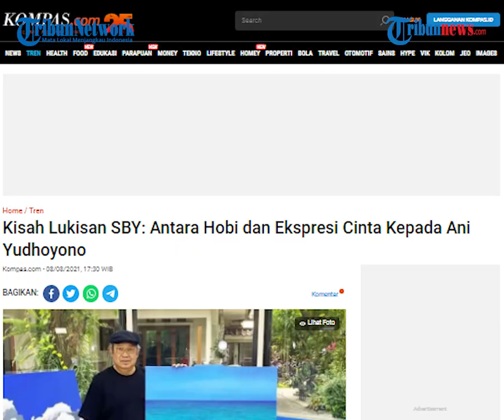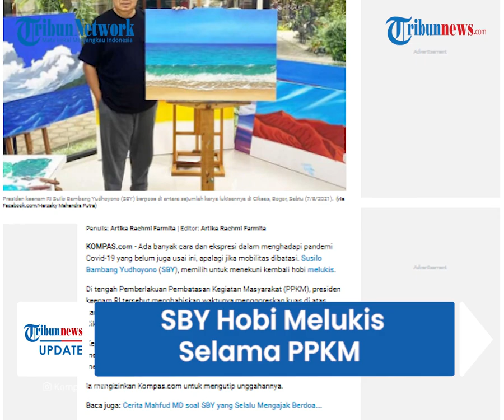SBY Hobi Melukis Selama PPKM, Luapkan Rasa Cinta untuk Ani Yudhoyono, Buat Lukisan untuk Kado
TRIBUN-VIDEO.COM - Mantan Presiden RI, Susilo Bambang Yudhoyono (SBY) kini kembali menekuni hobi melukis sejak Pemberlakuan Pembatasan Kegiatan Masyarakat (PPKM).

Selain menjadi hobi, melukis menjadi sarana untuk SBY meluapkan rasa cintanya terhadap mendiang sang istri, Ani Yudhiyono.

Ia melukis untuk sang istri sebagai kado ulangtahun lantaran tak bisa pergi untuk ziarah.

Kepala Badan Komunikasi Strategis Partai Demokrat, Herzaky Mahendra Putra mengatakan, SBY sudah hobi melukis sejak SMP.

Kini ia kembali melukis di studio lukis di rumahnya di Cikeas.

"Beliau mulai melukis lagi sekitar 2 bulan ini di studio lukis di rumah beliau di Cikeas. Inspirasi beliau sumbernya bisa bermacam-macam. Imajinasi, foto karya Ibu Ani maupun fotografer lainnya," kata Herzaky.

Heszaky mengunggah foto SBY di media sosialnya, dalam foto tersebut SBY tampak memamerkan lukisan buatannya.

Salah satu lukisan yang dipamerkan adalah lukisan ombak di tepi pantai yang diberi judul "Debur Ombak di Pantai Pacitan".

Dikutip dari Kompas.com, Senin (9/8/2021), Herzaky mengatakan, sambil melukis, SBY kembali mengelola dan meresapi pengalaman dan perjalanan batinnya dalam memimpin bansa.

"Sambil menjalankan PPKM, SBY memilih untuk melukis di studio di kediamannya. Mengelola dan meresapkan pengalaman dan perjalanan batin beliau dalam memimpin bangsa ini selama sepuluh tahun dan dalam mencermati situasi terkini bangsa ini," tulis Herzaky.

Herzaky menuturkan, melukis memberi kesempatan bagi SBY untuk menjalani kehidupan setelah berpulangnya isti SBY, Ani Yudhoyono pada 2019 lalu.

Selain itu, melukis juga menjadi media untuk meluapkan rasa cintanya kepada Ani Yudhoyono.

SBY membuat lukisan khusus untuk mendiang sang istri pada (6/7/2021) lalu sebagai hadiah ulang tahun.

Lukisan itu dibuat karena SBY dan keluarga tidak berziarah ke makam Ani di TMP Kalibata demi menghormati aturan PPKM yang diterapkan pemerintah.

Lukisan yang dibuatnya berasal dari foto pemandangan hasil jepretan Ani Yudhoyono pada 2015.

(Tribun-Video.com/Kompas.com)

Artikel ini telah tayang di Kompas.com dengan judul "Cerita tentang SBY yang Tekuni Hobi Melukis Selama PPKM...", Klik untuk baca